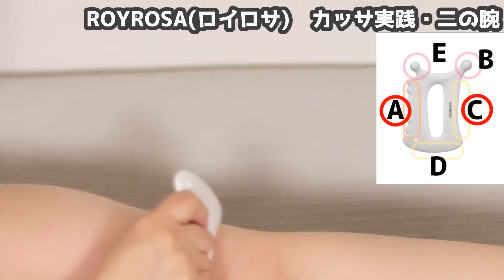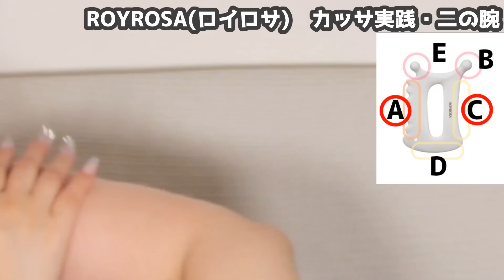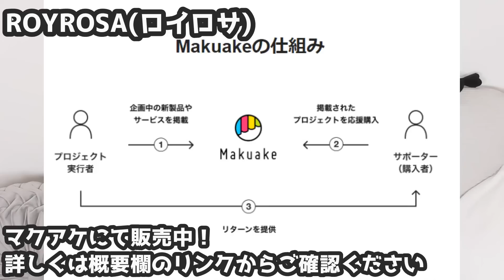【カッサ】おすすめマッサージ法！肩こり・ポッコリ肩・頭・首・足裏・顔痩せに効果的★ガチガチの体を揉みほぐしてすっきりラインに★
こんばんは🍀
本日は、以前よりずっと気になっていたカッサ特集！！！
こんなに効果があるものかと思いました！
いつも観てくださって、ありがとうございます★

株式会社瑞連
★ROYROSA(ロイロサ)
カッサプレート
CICAボディバーム
マクアケにて販売中！

もう一度帰ってきてもらってカッサのリンクから
ご購入いただくと500円オフで購入できるので
一応お知らせしておきますね！

フリーＢＧＭ ＤＯＶＡ-ＳＹＮＤＲＯＭＥ様
魔王魂様